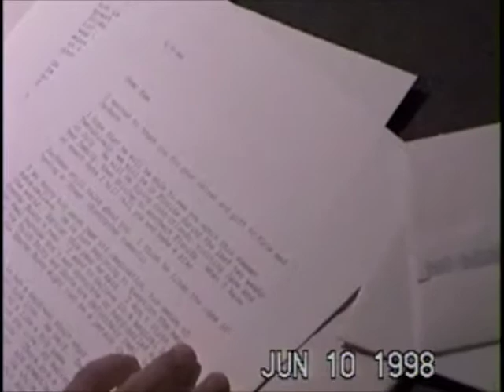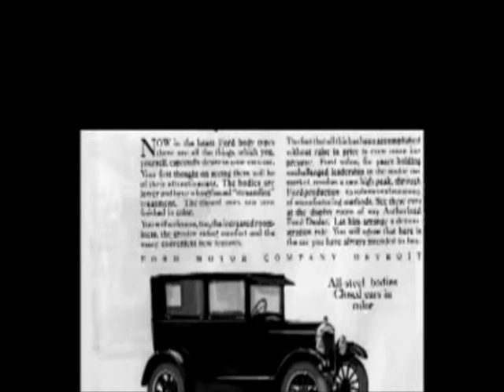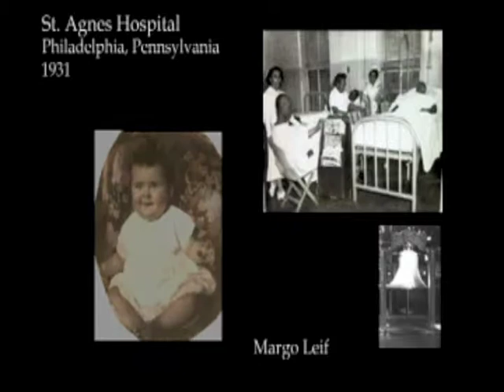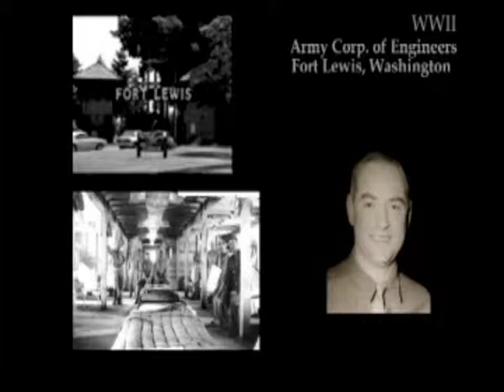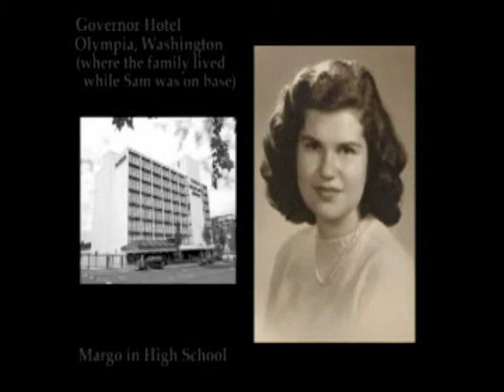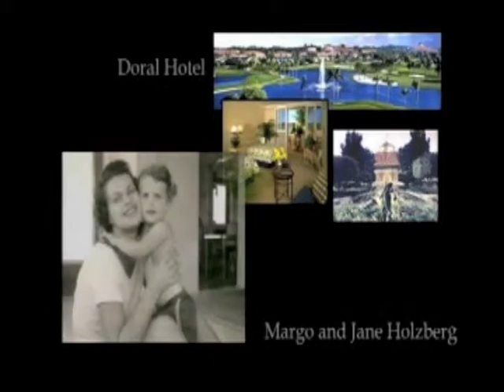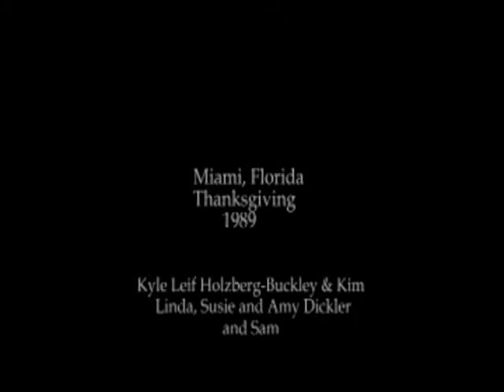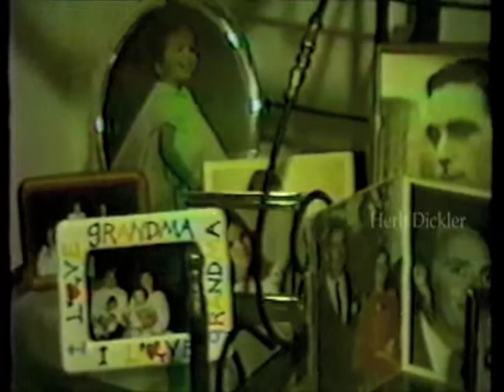Sam Leif - 1907-2001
Sam Leif - 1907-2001  A brief documentary on the life of Sam Lief.